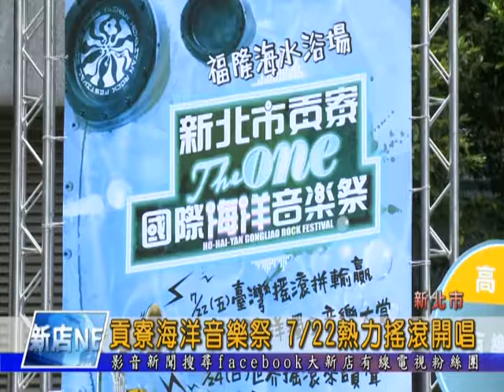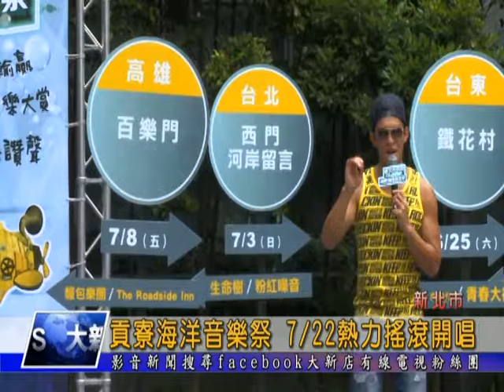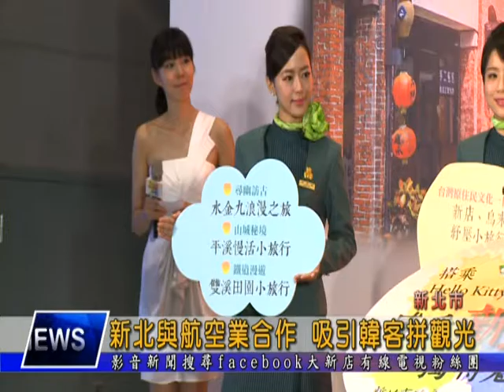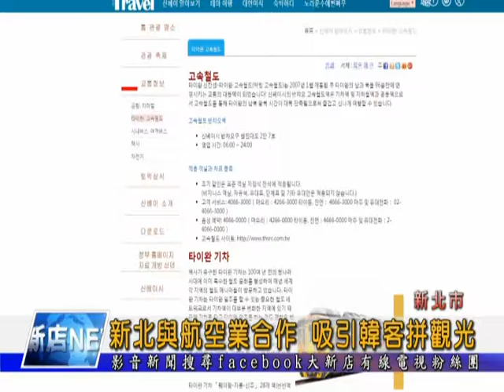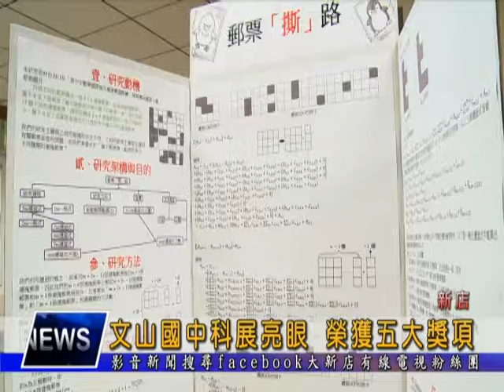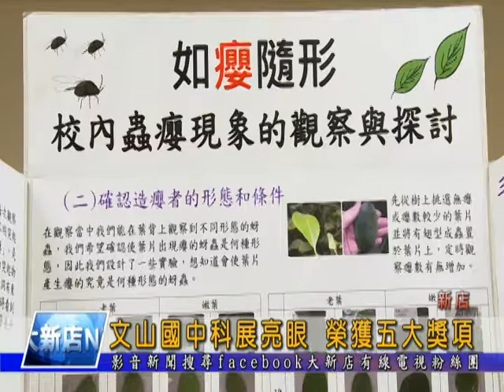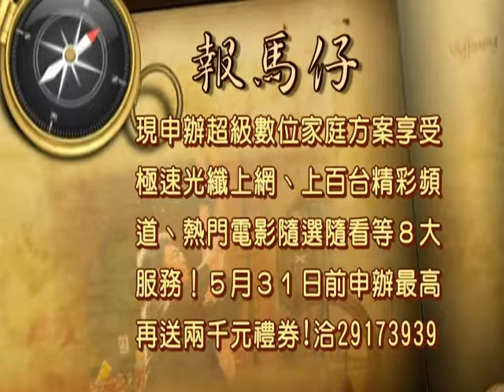1050601【大新店地方新聞】